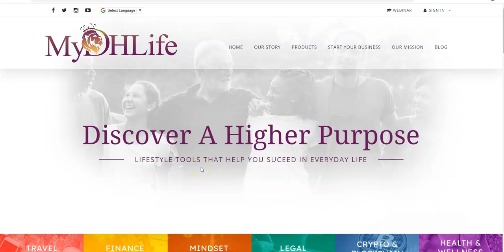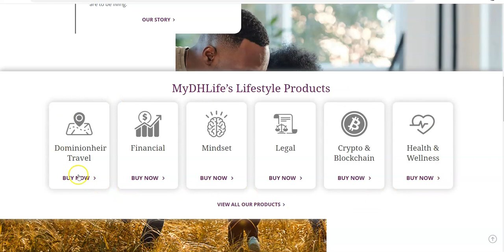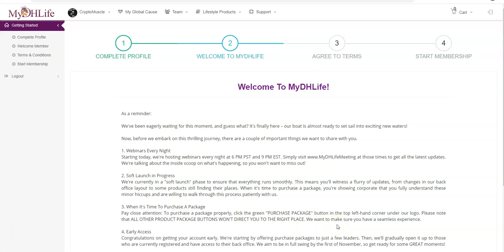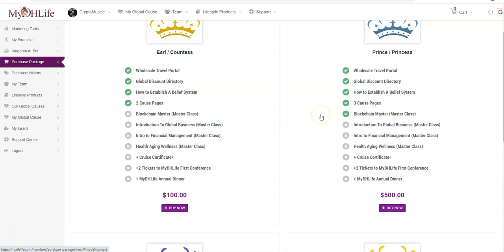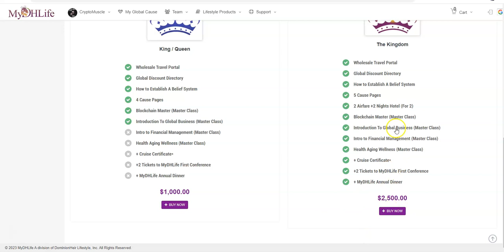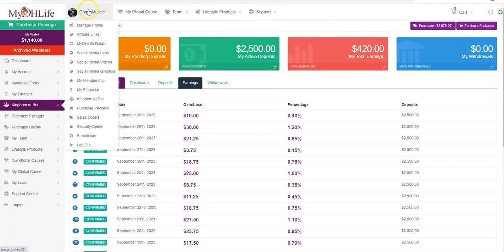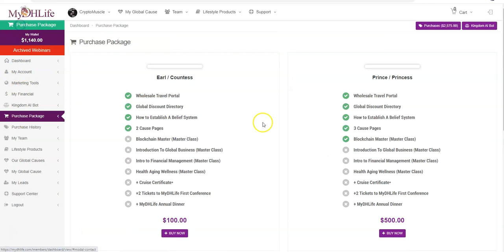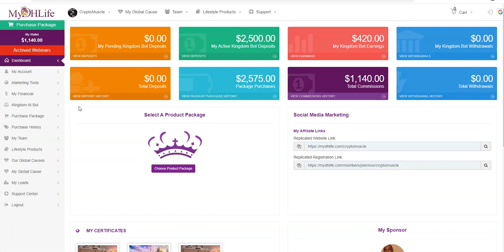MyDHLife - Gear up right now While In Pre-Launch - The Gift that Keeps On Giving - Take A Look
Episode 5188

Mid-level Platforms

Others